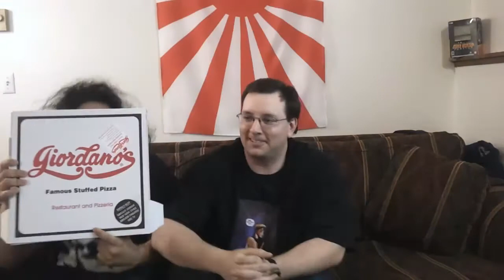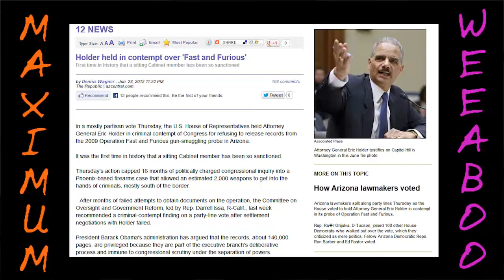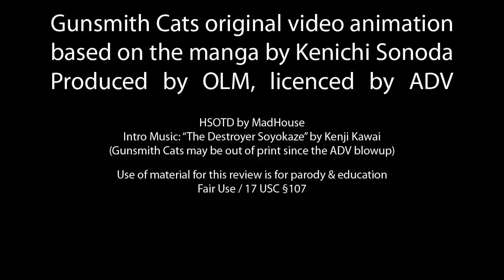MaximumWeeaboo's Gun Smith Cats Review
The Video Edition

MaximumWeeaboo presents
a Table Heavy Industries production
audio-visual critique and commentary on

Gun Smith Cats
based on the manga by Kenichi Sonoda
Produced by OLM, Licenced by ADV*